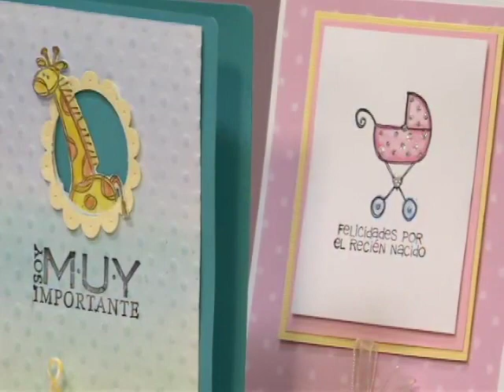COMO HACER UNA TARJETA PARA BABY SHOWER